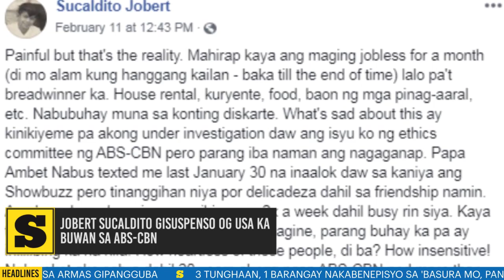Jobert Sucaldito gisuspenso og usa ka buwan sa ABS-CBN